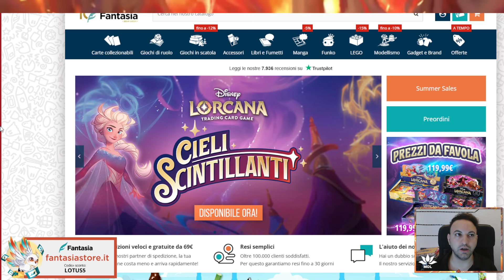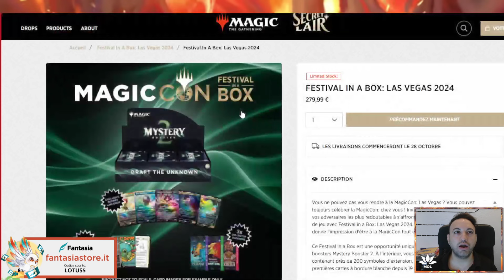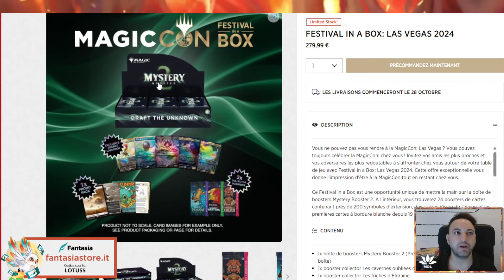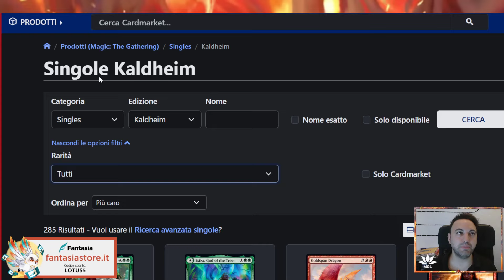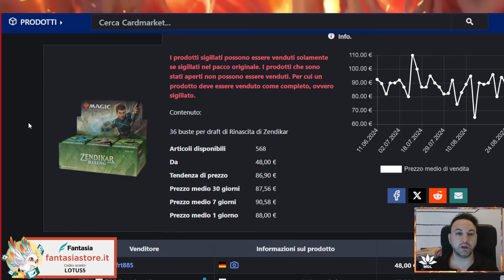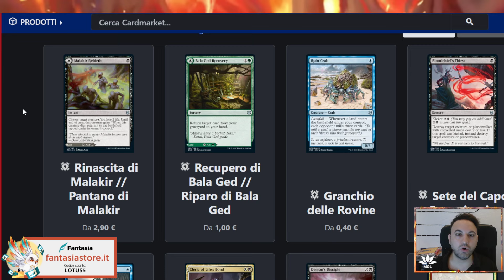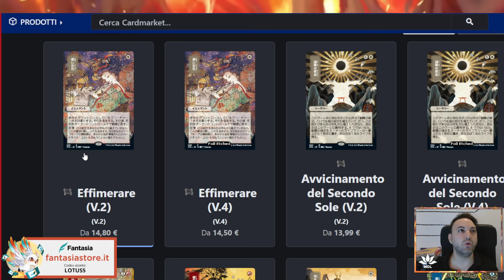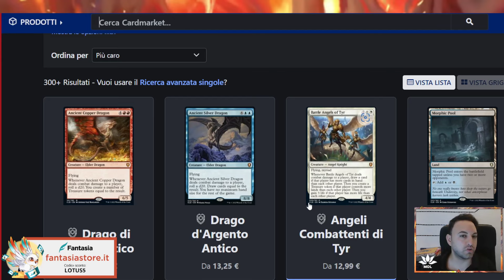💥​🤑​💥​I Migliori box da aprire per valore! Mtg-Investments, si possono sbustare! 💥​🤑​💥​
Buona visione!